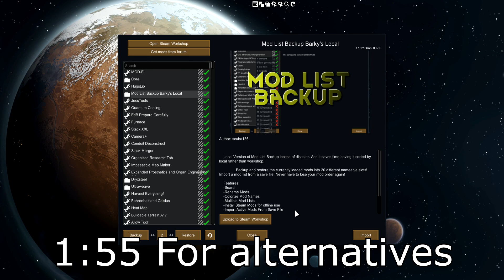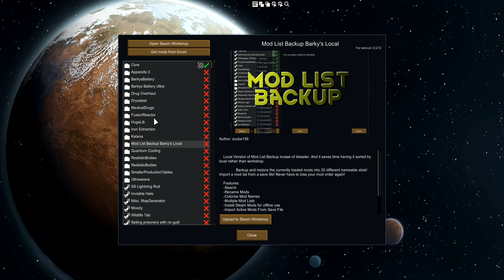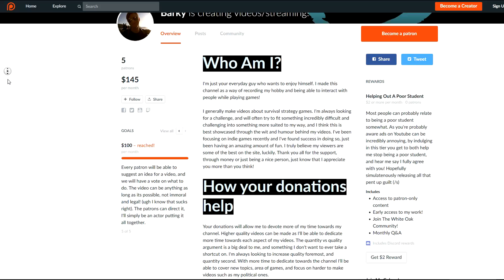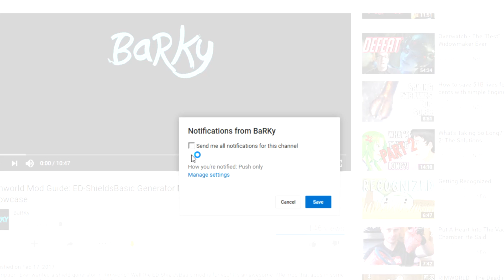Mod List Backup Alternatives/Story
Please do not send Scuba any hate, or demand an explanation etc. He's just a normal guy.

The story is that Scuba didn't want his mod to be used by people anymore/redistributed on Steam. I've put it up on my Discord server for those who want a local version of it, I don't condone people re-uploading it to the Steam workshop or providing another source for it, but you know what? The internet will do whatever it wants to do.

Other than that there are two pretty good alternatives, go ahead and show the mod makers some love. They're all great.

Free First Uber Ride Code: adamb11695ue

Thank you to my patrons:

Jennie, Zoey, Sole, Lendis, Jason, Akbars, Rob, Lord Banshee